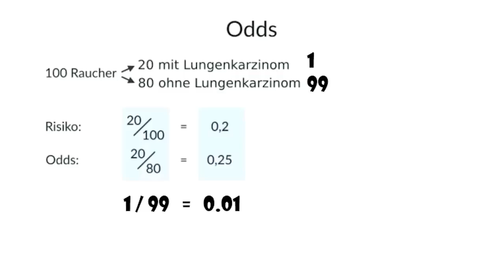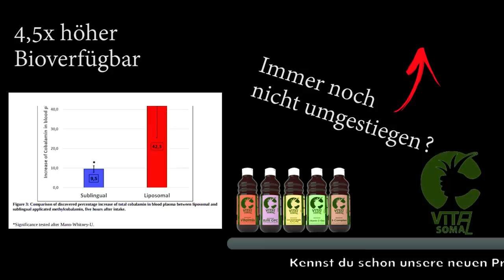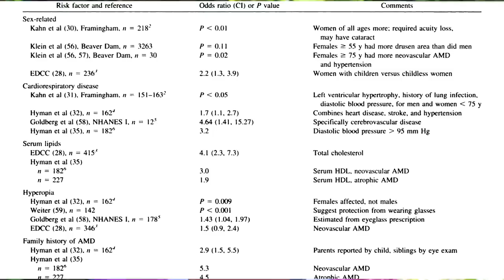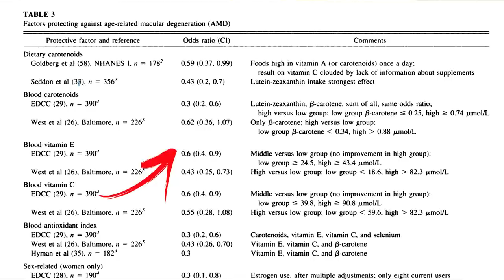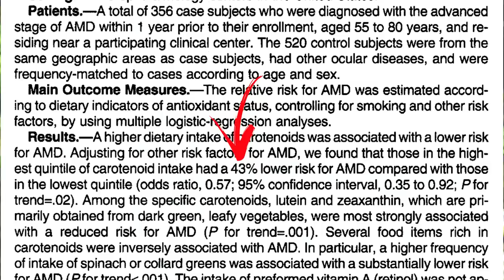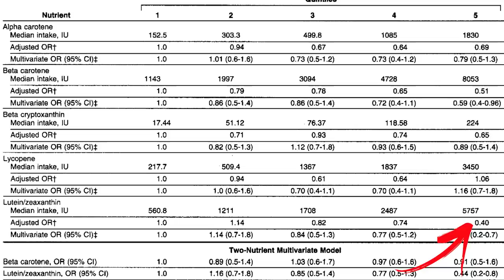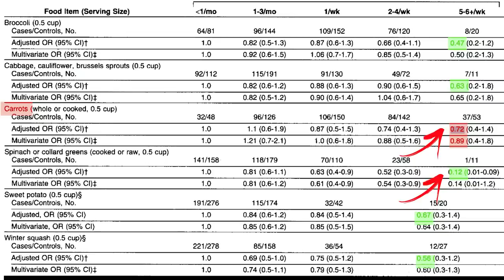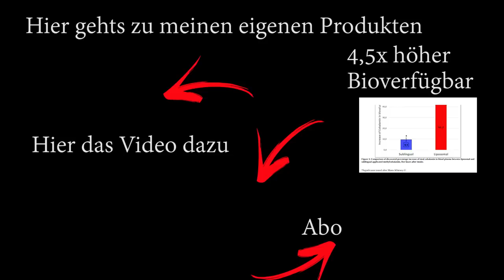DAS wirkt 6x so gut wie Möhren für das Auge